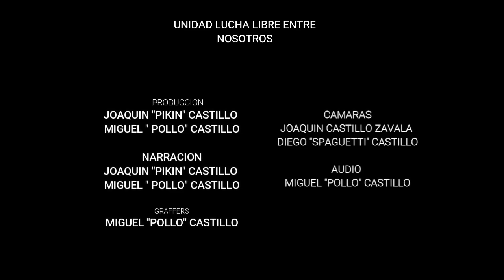PRIMER LUCHA 19 DE FEBRERO